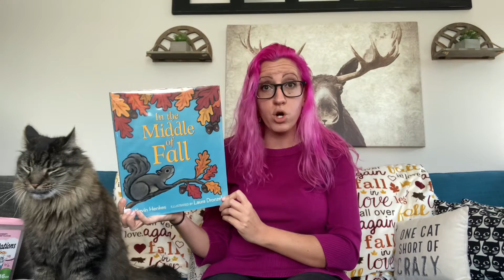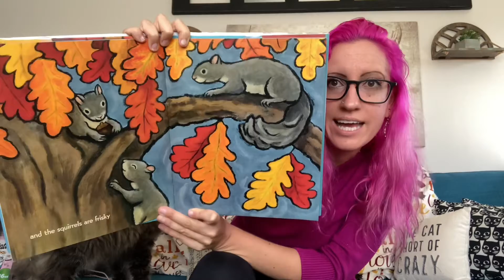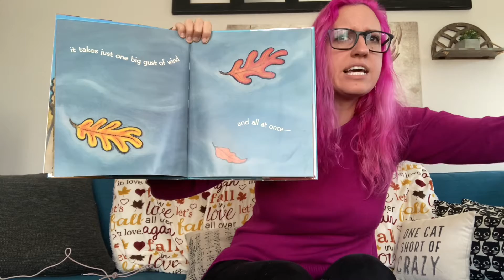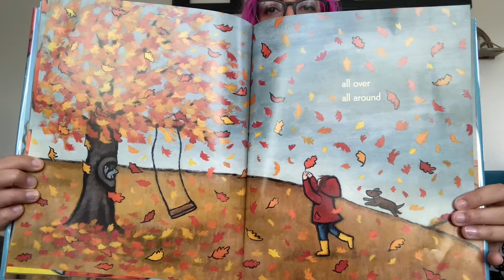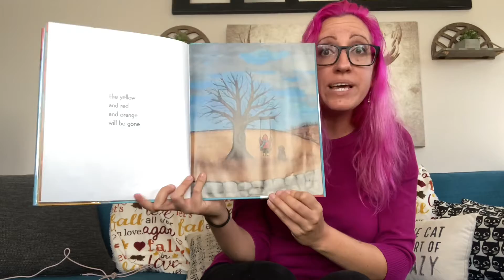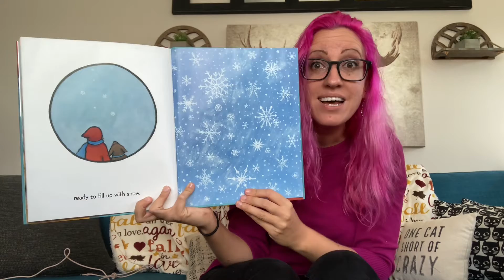11/14 Musical Storytime with Miss Michelle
Remember to join me live on Zoom (Wednesdays at 4pm & Saturdays at 10:30am) until November 21st! As of November 28th we’ll be leaving Youtube & Zoom to switch Storytimes over to Facebook Live!